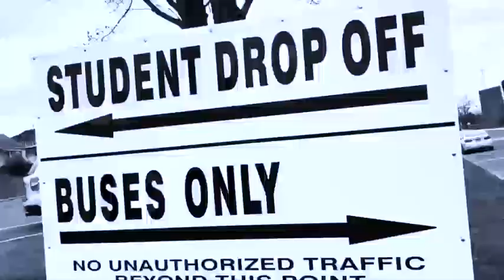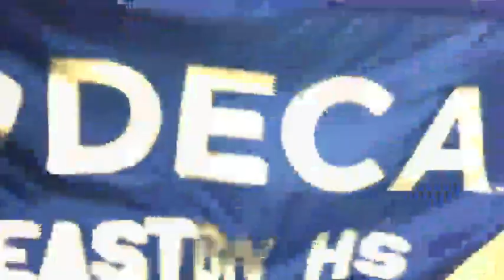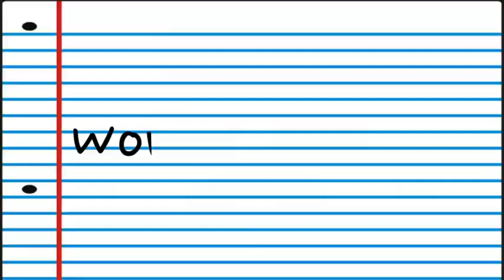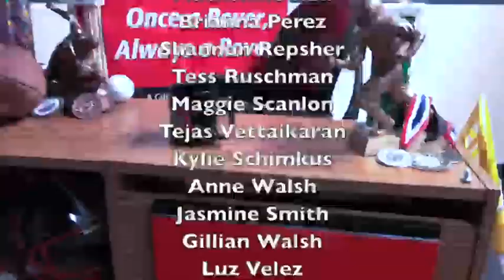ETV Morning Show- 10/19/18